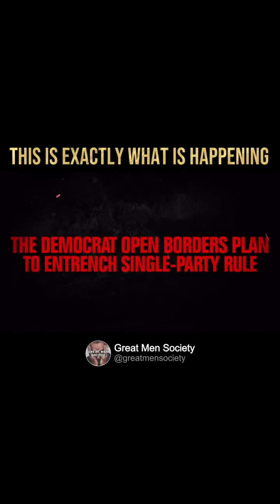Democrats open border explained in under 2 mins